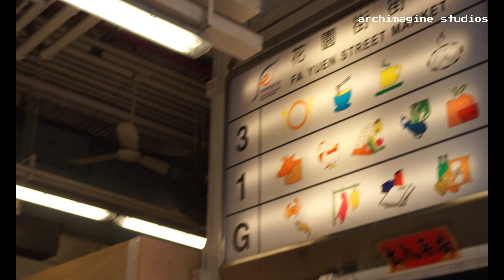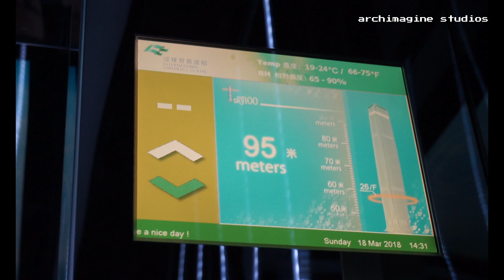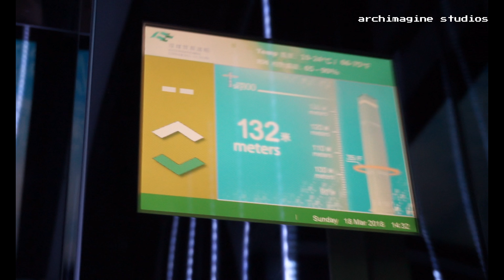STAR FERRY - KOWLOON - FA YUEN FLIGHT 23 - SKY 100 // HK VLOG 3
Ni Hao Youtubers ! I hope you all have a peaceful saturday ! In this video as you can see we we passing through windy morning until sunny afternoon.

VIDEO EDITING SOFTWARE : FILMORA 8.5.1

1. Twisted Metal 2 Soundtrack - Hong Kong
2. Higher Brothers x Famous Dex - Made In China (Prod. Richie Souf)
3. Jackie Chan adventures - intro